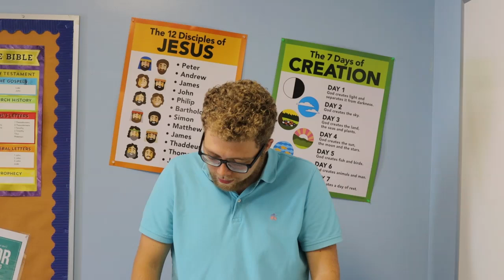Daily Devotion for Tuesday, August 13, 2024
This week we are continuing the series where we look at different disciples and their accounts in the Bible. Looking at who they were as humans, Christians, and sinners. This week we will focus on one of the most well-known disciples, Judas. We will dive into where Judas betrays Jesus and sells him out to the chief priests and officials.